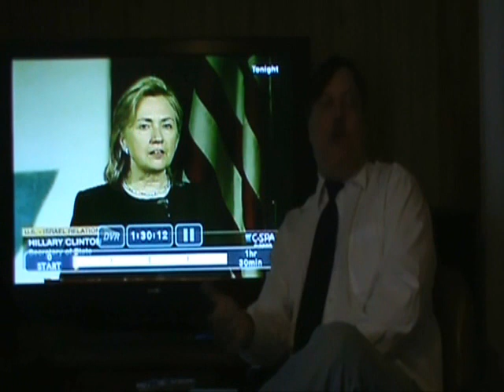Hillary Clinton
Hitler explains Hillary's Final Solution.